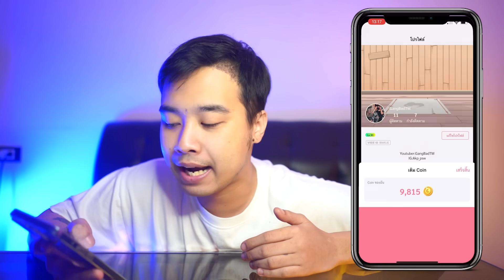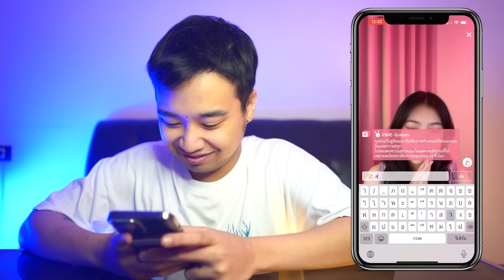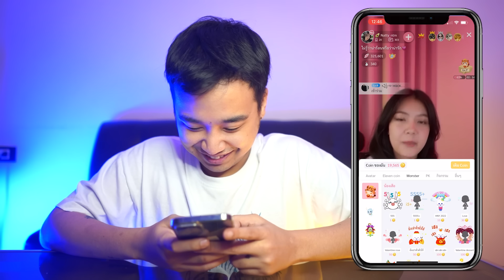โหงวเฮ้งพาแฟนมาเปิดตัวกินข้าวกับครอบครัวครั้งแรก น้องสาว 2 คนเจอพี่สะใภ้ถึงกับลุกหนี I Gangbad EP.52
โหงวเฮ้งพาแฟนมาเปิดตัวกินข้าวกับครอบครัวครั้งแรก งานนี้พ่อเท่งกับน้องสาว 2 คนเจอพี่สะใภ้ถึงกับลุกหนี! l Gangbad EP.52

ใครเหงาเข้าไปโหลดกันได้เลยตามลิงค์นี้

ลิ้งสั่งสินค้าของทาง Supperfriend ครับ